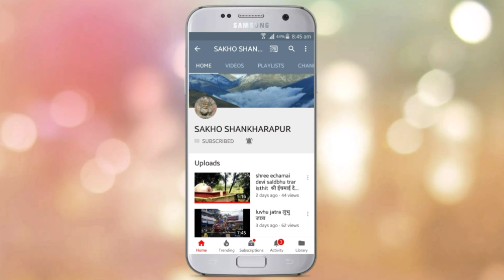shree madhabnarayan sankhu parikarma श्री माधबनारायण २०७५/११/१